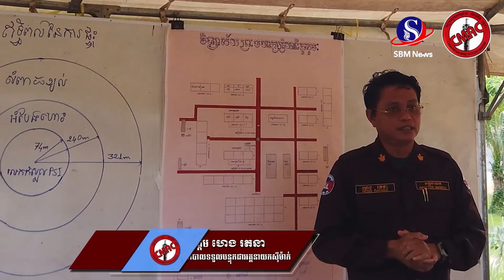ជប៉ុន​ចាប់​ដៃជាមួយ​កម្ពុជា ចែករំលែក​ចំណេះដឹង​ផ្នែក​ដោះមីន​ជាមួយ​អ៊ុយក្រែន ​និង​ប្រទេស​ផ្សេងៗ